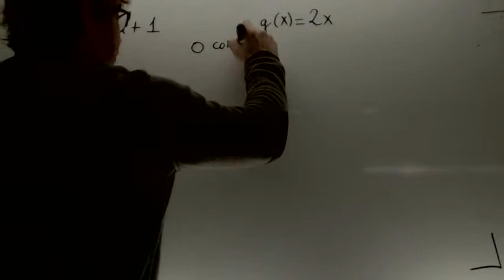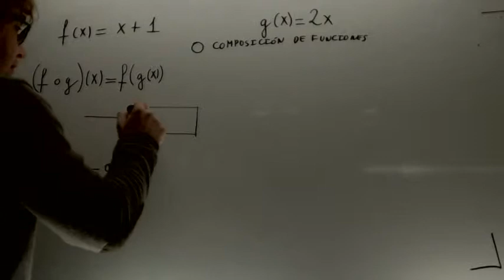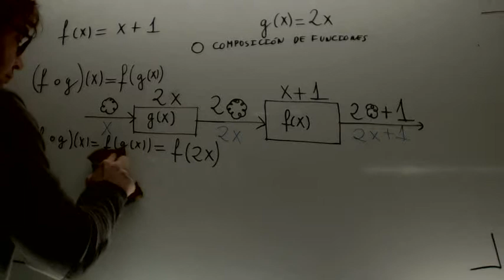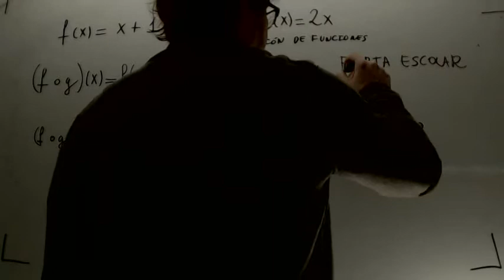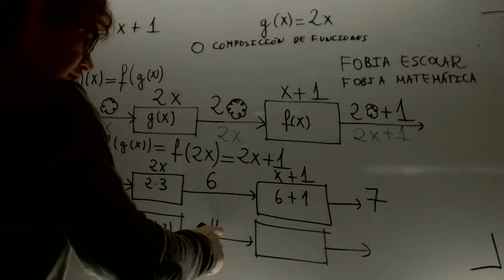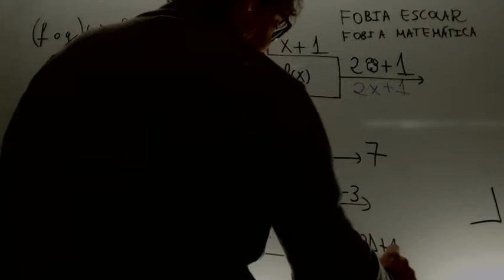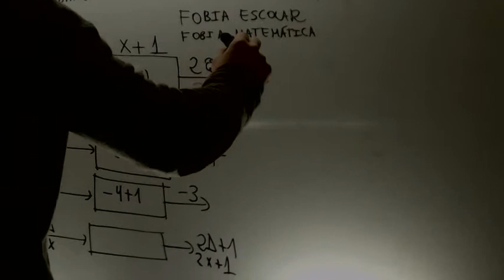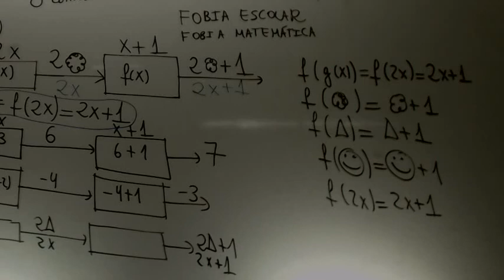Composicion de funciones 01 Matematicas 1º Bachillerato Academia Usero Estepona